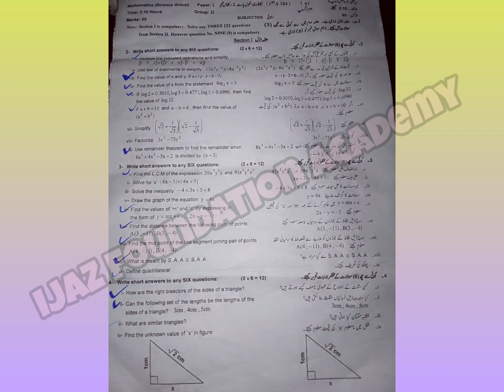9th class Math| Gujranwala board group 2 | paper 2024 | 9th math evening paper